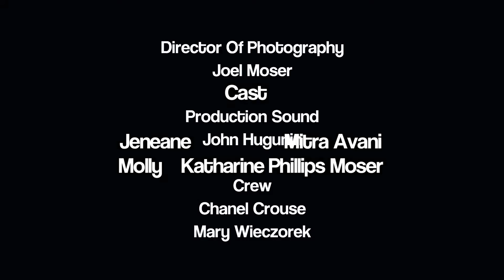Sisters-By-Marriage - Episode 04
"L.A. Adjacent"

Jeneane drags Molly out to look at a house in Oxnard, but Molly can't decide what she likes least about it.